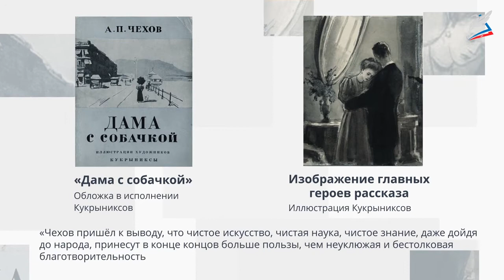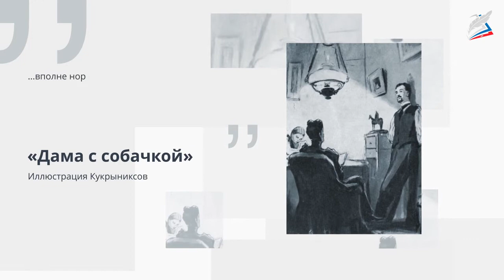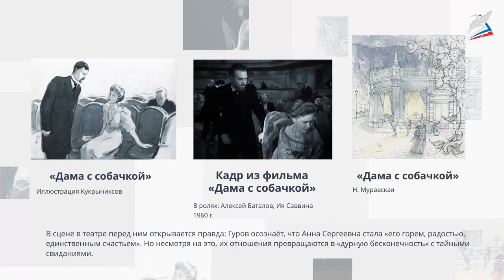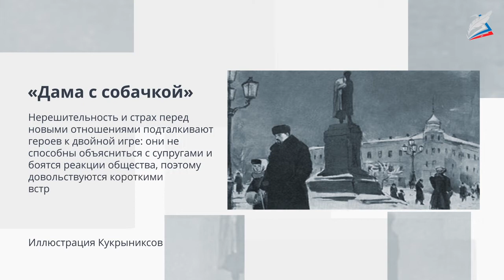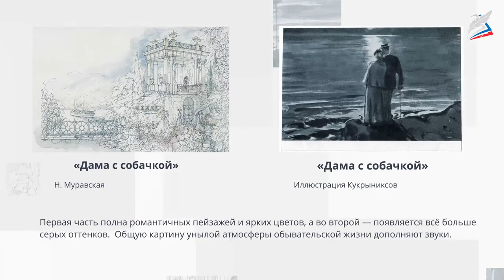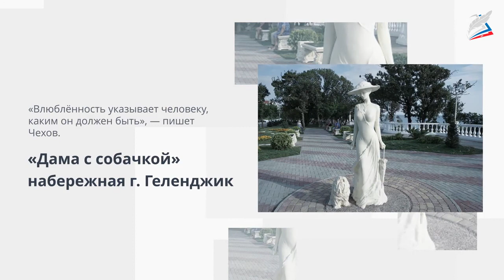Тема любви в рассказе «Дама с собачкой»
- Урок 49. Тема любви в рассказе «Дама с собачкой»
Автор: Рудомазина Тамара Егоровна

мы узнаем:
    что такое подтекст, художественная деталь, символ;
мы научимся:
    делать сравнительный анализ характеров Гурова и Анны Сергеевны;
мы сможем:
    определить особенности композиции рассказа.